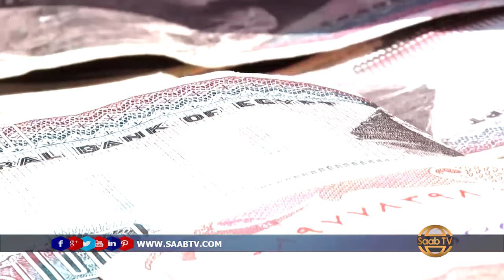Booliska Somaliland Oo Qabtay Maandooriye Tiro Badan